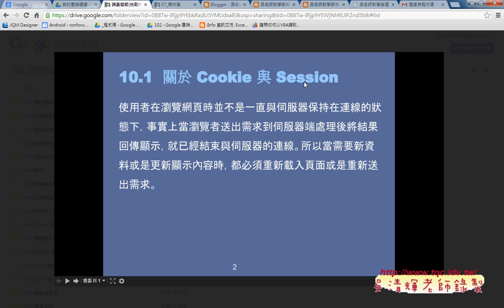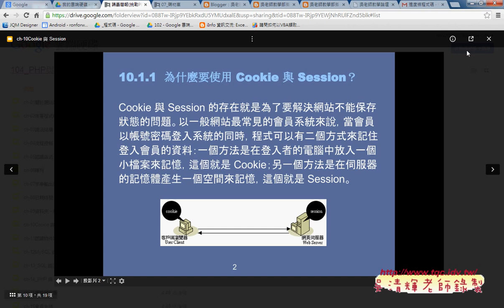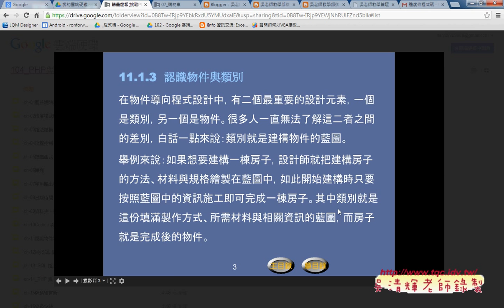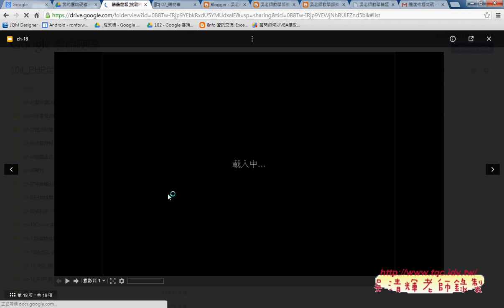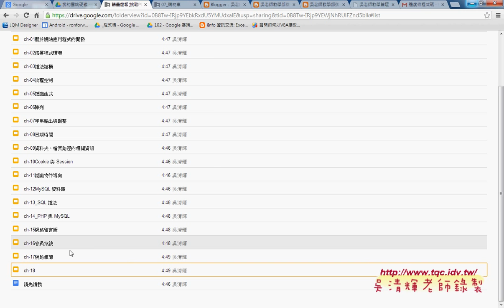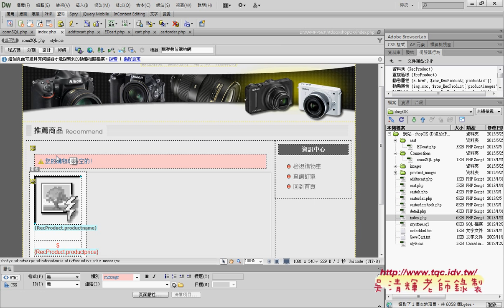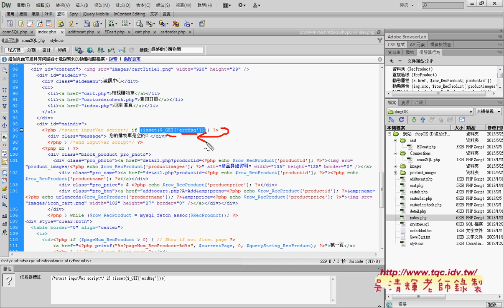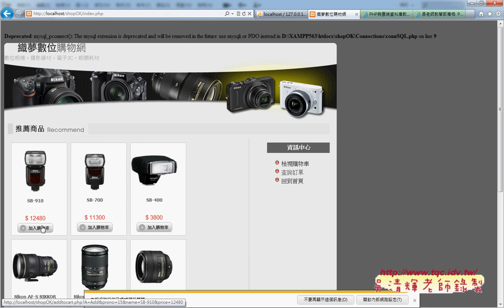04 補充講義與清空購物車顯示為空訊息